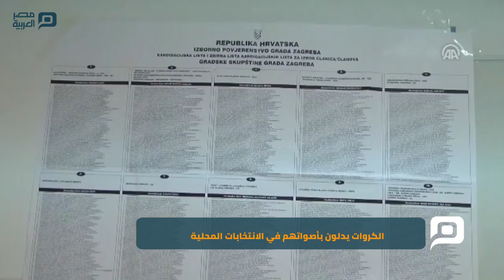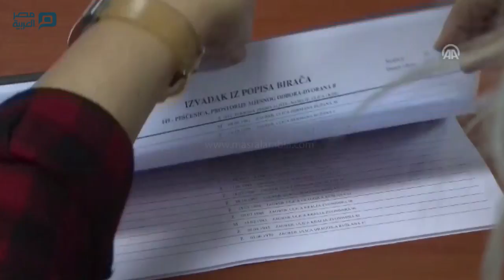مصر العربية | الكروات يدلون بأصواتهم في الانتخابات المحلية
توجه الناخبون في كرواتيا إلى صناديق الاقتراع صباح اليوم الأحد، للإدلاء بأصواتهم في الانتخابات المحلية. ويتنافس في الانتخابات التي ستشهد اختيار رؤساء البلديات وأعضاء مجالسها، 47 ألف و601 مرشحا.